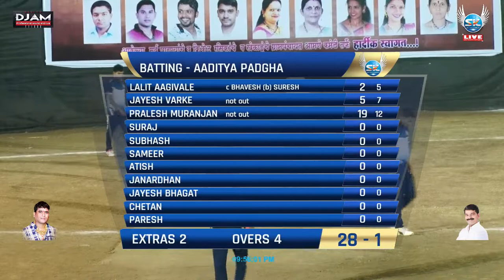JAI SHREERAM S JAMBULPADA VS AADITYA PADGHA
SK Entertainment
S.K.ENTERTAINMENT LIVE